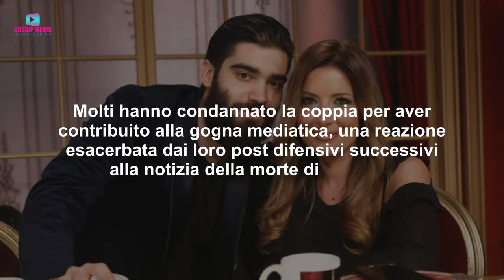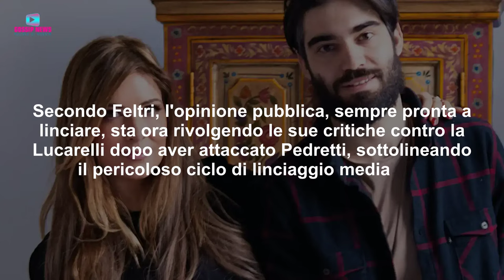Caso Giovanna Pedretti: Selvaggia Lucarelli Nella Bufera, Vittorio Feltri La Difende!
In queste ore Selvaggia Lucarelli e Lorenzo Biagiarelli sono finiti al centro di una bufera mediatica per via del caso di Giovanna Pedretti. Ora emerge l'inattesa opinione di Vittorio Feltri. Ecco cosa ha detto.